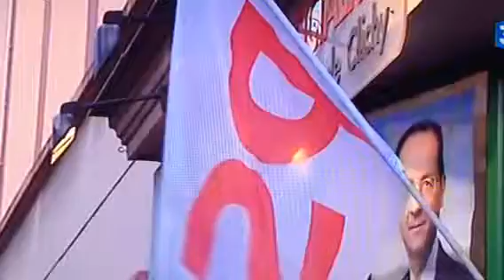Clichy : Gilles CATOIRE tête de liste PS